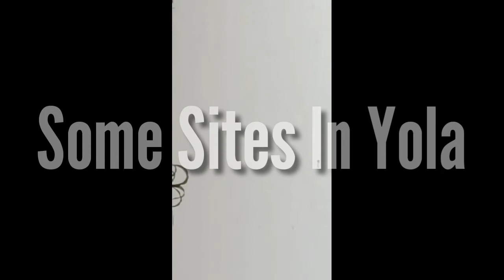Ambaliyan Ruwan Sama A Wasu Sayya Yola Da Gombe